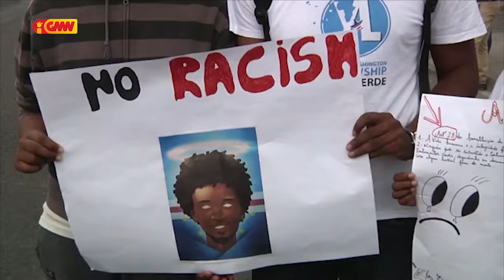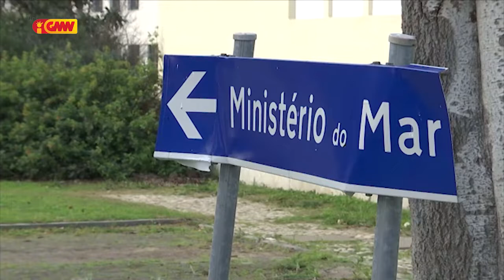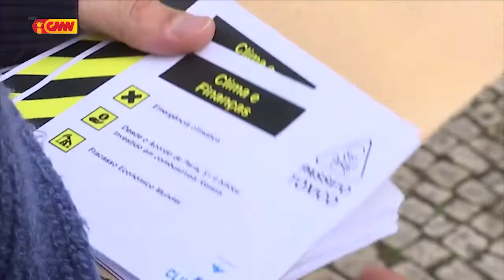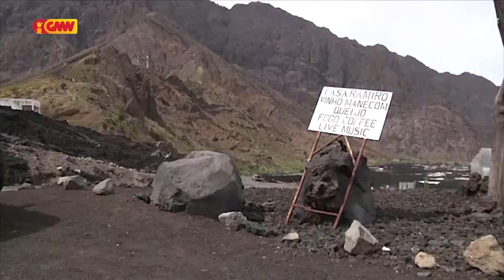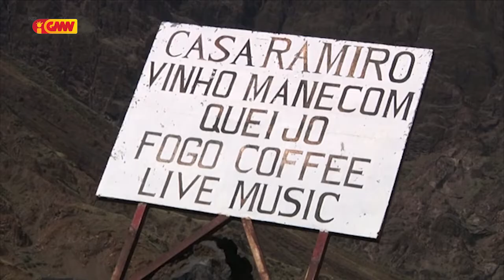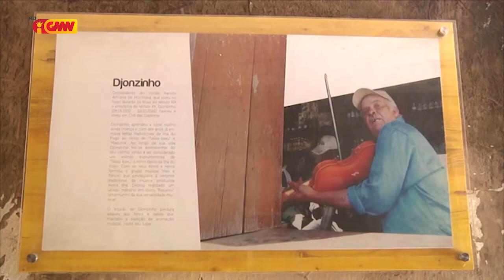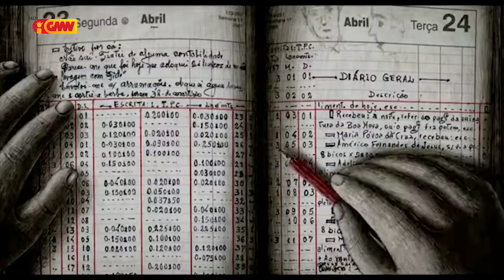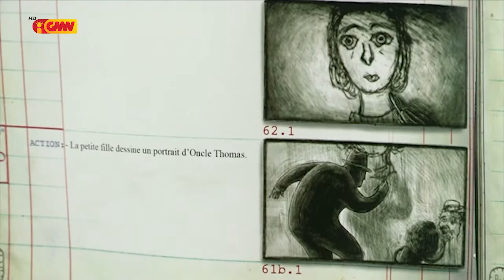CPLP na GMN edição 16 de janeiro 2020